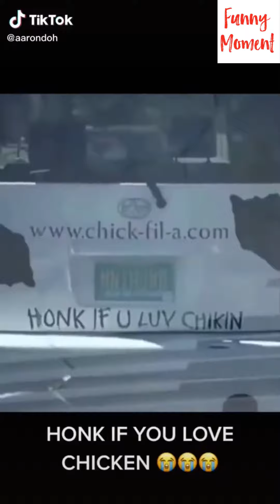Best Of Aaron Doh Tik Tok 2022 | Funny Videos of Aaron Doh